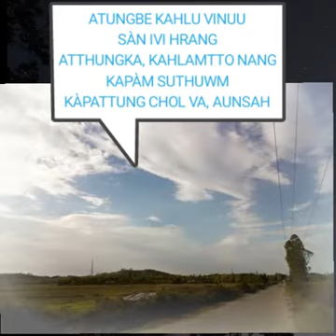Karong Khuppi pemin part2